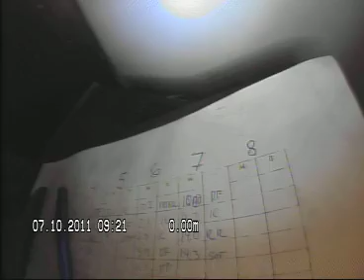Trondheimsveien 158 Pipeløp 8